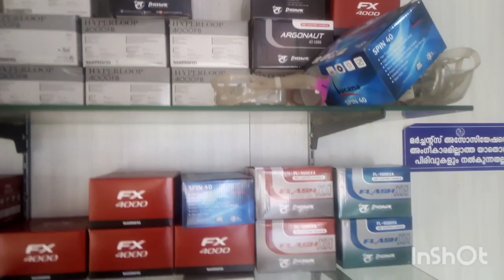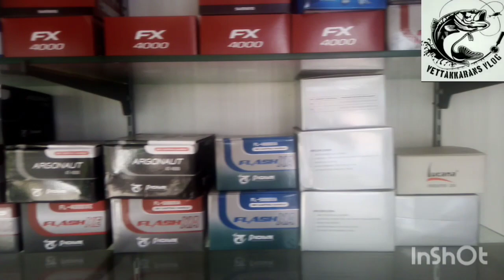Best place to buy fishing tackles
vettakaransvlog /Anglers World muvattupuzha
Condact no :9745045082